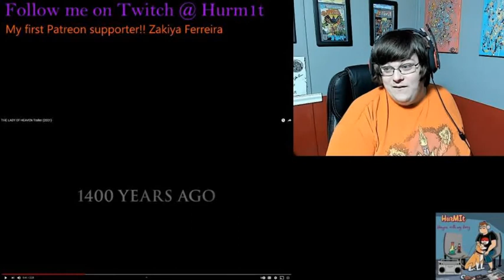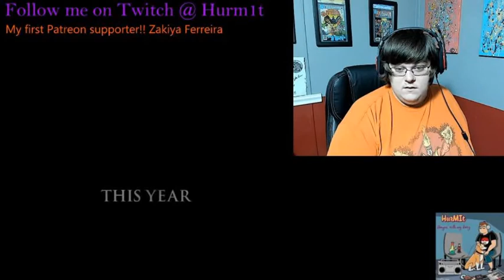Hurm1t THE LADY OF HEAVEN Trailer Reaction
Want to see a specific reaction? Drop a request in the comments!!!

Original Video:
THE LADY OF HEAVEN Trailer